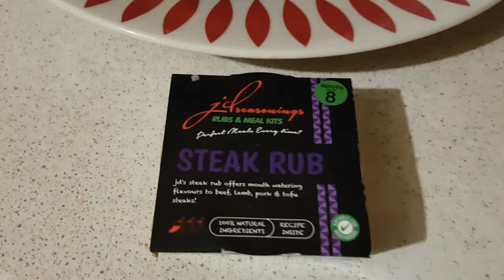Weekly Slimming World and Family Meals #6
Hello lovely peoples. Lots of lovely meals were had this week - the lamb was probably my favourite...you gotta try it, although it is pretty pricey from Tesco (£6 for 2 shanks). Hope you enjoy 💋